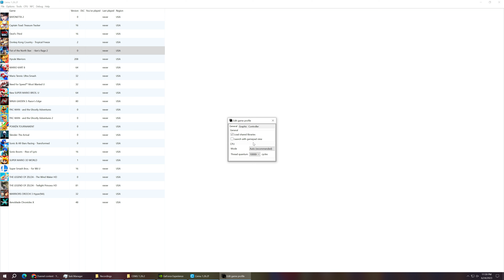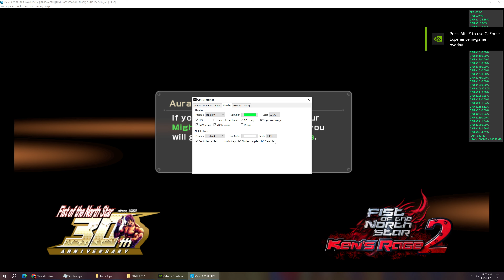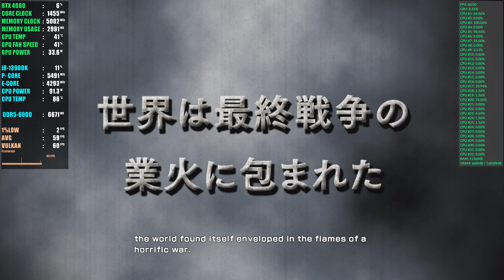Fist of the North Star Ken's Rage 2 | CEMU Emulator | Playable✔️ | RTX 4080 | i9 13900K | 4K 60FPS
Fist of the North Star Ken's Rage 2 (Wii U) | CEMU Emulator | Playable✔️ | RTX 4080 | i9 13900K | 4K 60FPS

cemu breath of the wild,
cemu steam deck,
cemu botw,
cemu emulator setup,
cemu emulator android,
cemu 2.0,
cemu tutorial,
cemu emulator,
cemu add games,
cemu botw best graphics settings,
cemu breath of the wild 60fps,
best cemu games,
botw cemu vs yuzu,
bayonetta 2 cemu,
cemu cheats,
cemu compile all shaders,
cemu controller,
cemu crashing,
cemu download games,
cemu emulator tutorial,
cemu emulator games,
cemu encryption key fix,
cemu fps boost,
cemu full setup guide,
cemu fps drop fix,
cemu fps++,
cemu fullscreen,
fix lag cemu,
cemu graphics settings,
cemu graphics pack,
cemu guide 2023,
ray tracing cemu,
cemu setup 2023,
splatoon cemu,
cemu twilight princess hd,
cemu twilight princess hd 60fps,
cemu tekken tag tournament 2,
cemu tutorial 2023,
cemu update games,
cemu vs yuzu vs ryujinx,
vulkan cemu,
xenoblade chronicles x cemu,
xenoblade chronicles x cemu 4k,
cemu 2.0 vs 1.26,
cemu 4k,
cemu 4090,
cemu 4k 60fps,
cemu 4k settings,
cemu 4080,
cemu 4070 ti,
cemu 4k botw,
cemu 4k requirements,
4k zelda botw cemu ray tracing,
twilight princess 4k cemu,
cemu 60fps settings,
cemu mario kart 8 best settings

i9 13900k,
core i9-13900k,
i9-13900k,
intel i9-13900k,